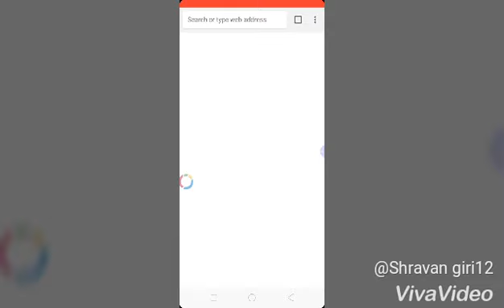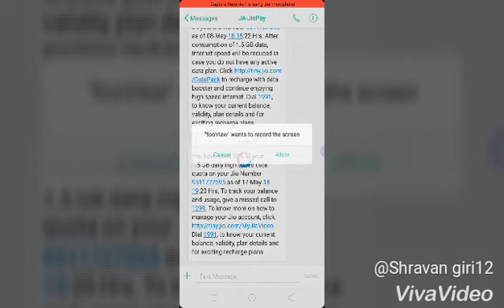How to hack loco answer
free fire mod APK links-